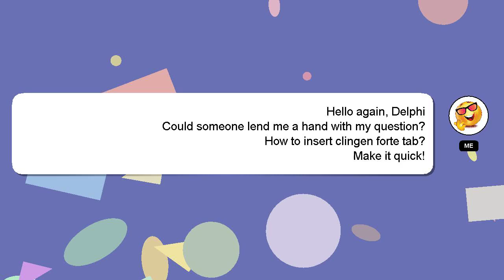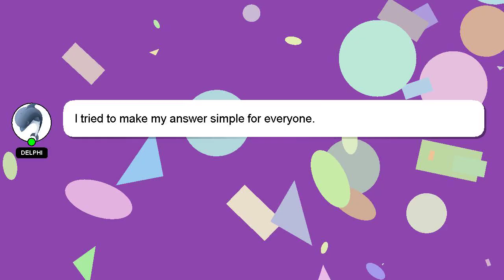How to insert clingen forte tab?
An introduction to myself in a few words, Greetings, my name is Delphi. I am willing to help you find the solutions to your questions. - How to insert clingen forte tab?

Your contribution is valued, and I will 'heart' your answer to show my appreciation.

*2 What we are experimenting :*